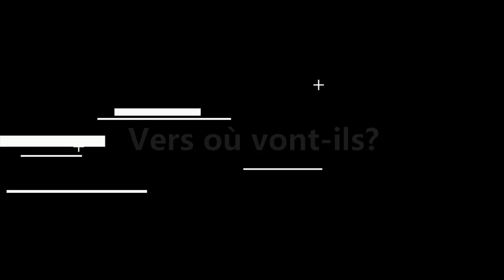Film René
SRFO